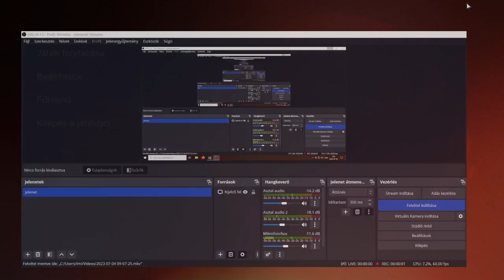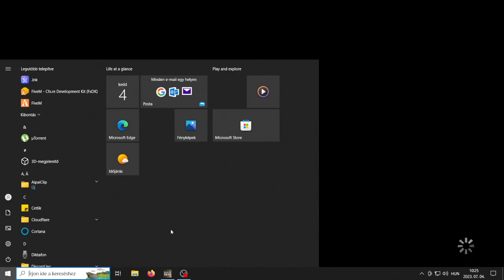Clementine Visszatér! | The Walking Dead S03 - Episode 1: A láthatatlan kapocs #2